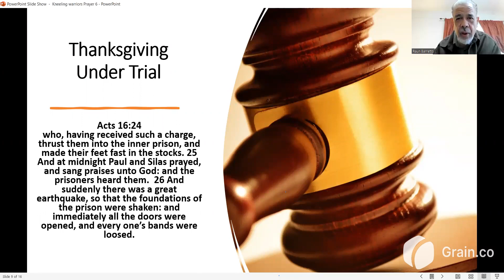Kneeling Warriors: Thanksgiving Under Trial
Kneeling Warriors is a bi-weekly global Zoom call, from Legacy Minded Men, that brings relevant teaching and inspiration to help us as God's Men to go further and deeper in prayer. Our families, communities, ministries, and our NATION, need us!!!
Our Motto: When Men Pray – Nations Shake!

Legacy Minded Men is your discipleship resource center with materials that engage, equip and encourage men to build a Christ-centered legacy.